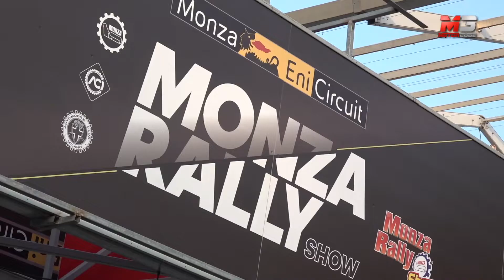NEW CITROEN C3 R5 2020 - LUCA ROSSETTI RACCONTA IL DEBUTTO AL MONZA RALLY SHOW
La Citroën C3 R5 affronterà per la prima volta le curve del mitico circuito automobilistico internazionale all'interno del parco di Monza. Schierata nel Campionato Italiano Rally 2019, Citroën C3 R5 è frutto di un progetto iniziato alla fine del 2016 presso Citroën Racing, la Divisione Sportiva della Marca, equipaggiata con il suo motore quattro cilindri 1.6 con trazione integrale permanente e differenziali autobloccanti, per una ottimale distribuzione dei suoi 282 CV di potenza.
Alla guida di Citroën C3 R5, tutta l’esperienza di Luca Rossetti che ha già partecipato al Monza Rally Show, conquistando nell’edizione 2018 il decimo posto assoluto e il primo posto nella categoria R5.
Al suo fianco, Eleonora Mori, che ha partecipato all’edizione 2018 del Monza Rally Show, in qualità di navigatrice di Antonio Cairoli, conquistando il quinto posto assoluto, primo nella categoria WRC16. La coppia affronterà con grande determinazione il prestigioso asfalto del circuito di Monza, supportata dal team tecnico di Fabrizio Fabbri, storico partner sportivo di Groupe PSA Italia, che si occuperà della preparazione della vettura e dell’assistenza in gara.  Per affrontare le Prove Speciali del Monza Rally Show 2019, la Citroën C3 R5 sarà equipaggiata con pneumatici Pirelli da 18’’.

Subtitles available for all languages:
- Press ۞
- Press subtitles
- Choose Italian
- Press translate
- choose Language